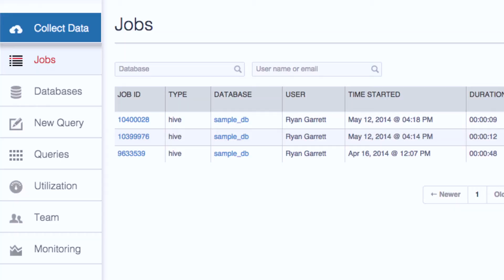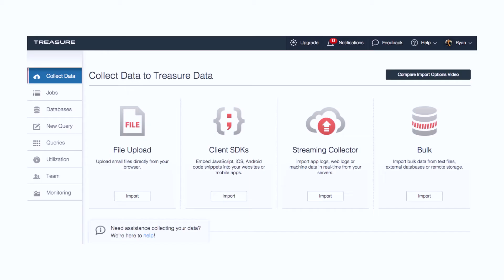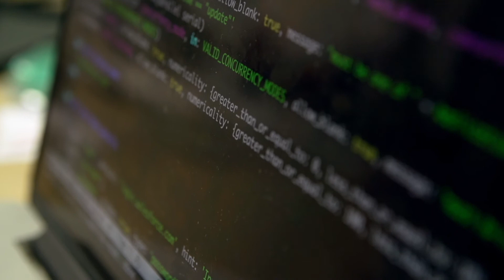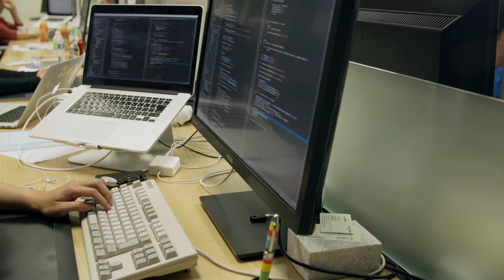Pioneer Leverages Treasure Data to Scale for the Internet of Things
When Pioneer Electronics, a leading supplier of automotive diagnostic devices, needed to scale to collect and process data from millions of on-board diagnostic devices. Their telematics teams turned to the Treasure Data to aid their internet of things efforts.